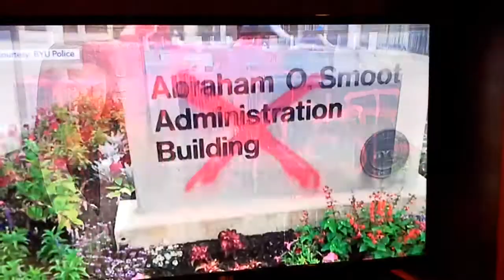Brigham Young University police looking 4 suspects of statue vandalism